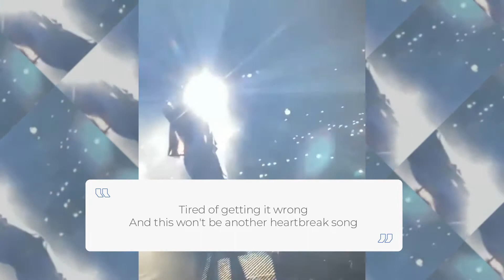Americans Cry as Tiwa Savage Performs Somebody's Son in NYC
This song is a Problem, tiwa savage and Brandy has cause wahala ohh

Hello Pajoners, I'm glad you're here. Please note: All videos are Created for education and entertainment purposes, any clip or images we use are for better Illustrations.
We respond to email✔